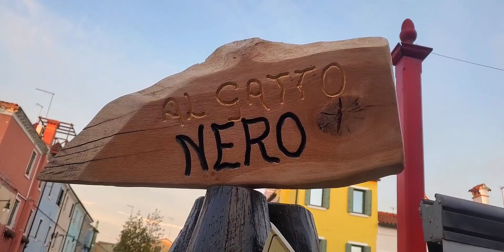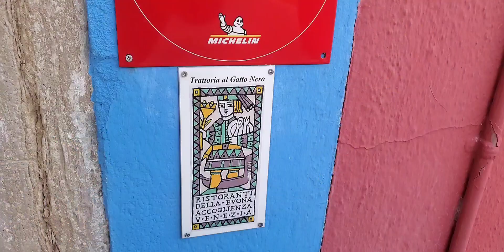Esto fue lo que comí en el mejor restaurante de BURANO. VENECIA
Hola chicos, por acá le dejo el videito de cuando fui al mejor restaurante de Burano "Al Gatto Nero" , sin duda fue una muy buena experiencia ya que el restaurante se encuentra dentro de la lista de "10 mejores restaurantes de Venezia" y creo que sería una buena reseña para ustedes y que si están por acá pues no duden en llegar al lugar. Espero les guste 🥰